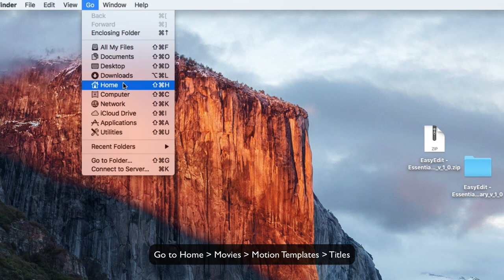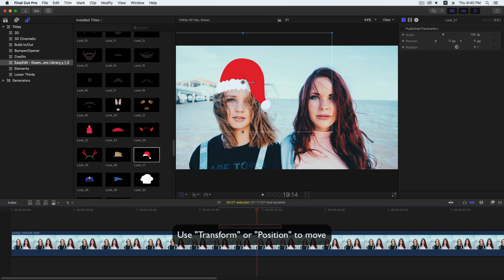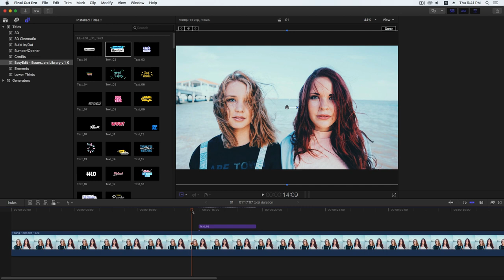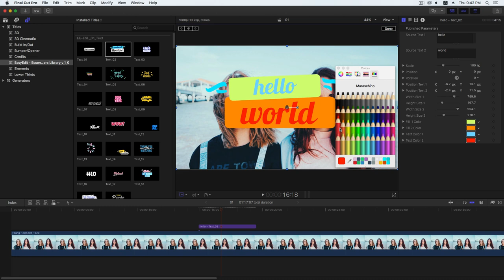[ Tutorial ] - Stickers Library - How to use in Final Cut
Essential Stickers Library gives you unlimited opportunities! In addition to animated stickers, in the project, you will find many other categories. Looks category includes eye-emotions, masks, like in Snapchat app, cool hats, glasses, mustaches, lips and much much more.

The Library is exactly that unique project we have been waiting for! Is a “Must Have” for all vloggers! Everything comes to life in this project: emotions become more expressive and your videos acquire a new meaning!